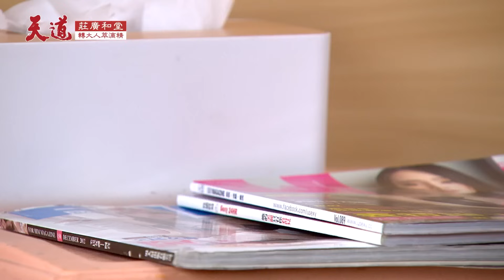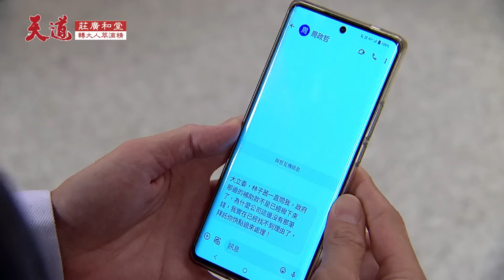天道 EP106｜老公肖想孩子卻超敷衍取精！冷暴力對待不孕太太超母湯｜精華